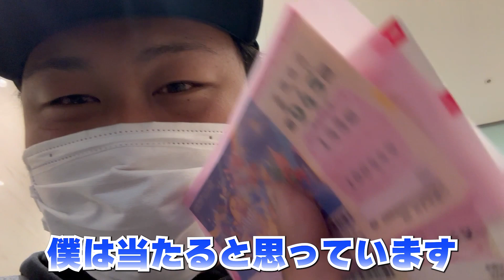【戦力外通告男】１月から給料が入らないので・・・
《予告》
12月31日12:45～
YouTube Live